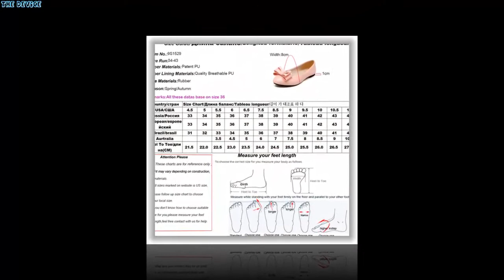Large Size 34 43 Lady Flats Shoes Women New fashion Arrival Women Flats Shoes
Large Size 34-43 Lady Flats Shoes Women New fashion Arrival Women Flats Shoes loafers Ladies Slip-on Driving wedding Shoes

US $19.31

Department Name: AdultItem Type: FlatsUpper Material: Patent LeatherFlats Type: Mary JanesOccasion: CasualPattern Type: SolidClosure Type: Slip-OnToe Shape: Round ToeOutsole Material: RUBBERModel Number: Comfortable shoes for womenSeason: Spring/AutumnInsole Material: PULining Material: PUFit: Fits true to size, take your normal sizeFashion Element: ShallowBrand Name: ALIONA SHOOColor: Black,Beige,Pink,GreenSize: Plus Size 34-43Women Shoes: shoes womanShoes Women: chaussures femme